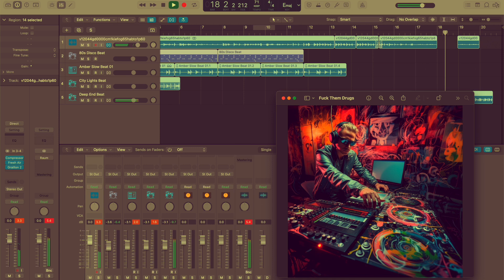F**k Them Drugs Anyway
Just messin and mixin